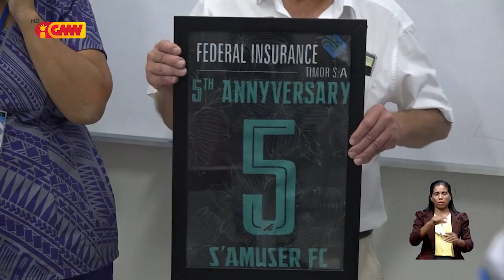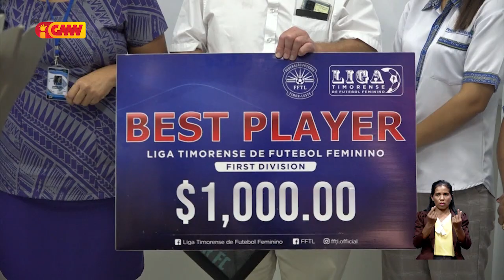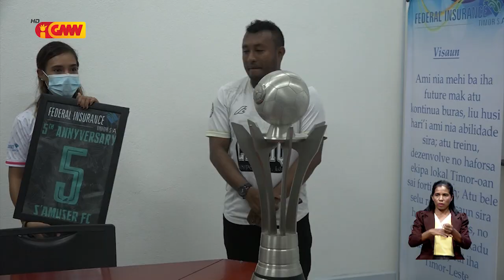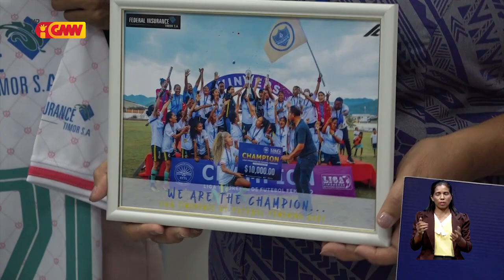Fc.“ Samuser ” entrega rekordasaun ba sponsor Federál Insurance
Ekípa Futebol Femenina Fc.“ Samuser ” entrega rekordasaun ba sponsor Federál Insurance